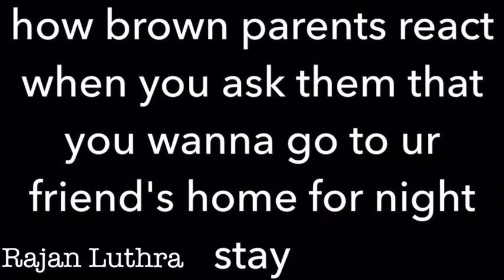Brown parents problems | Rajan Luthra